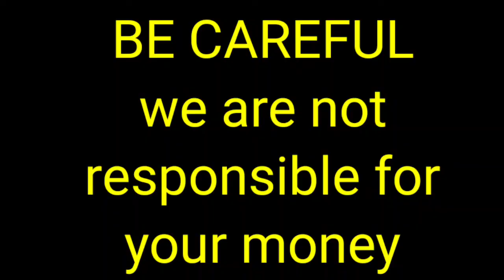All types of Top quality Breed puppies for sale in Telugu|7670851503